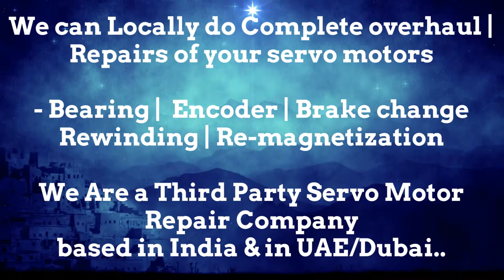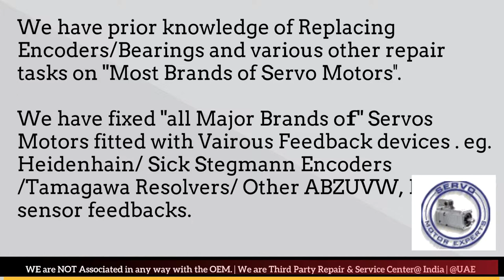HDT group srl Resolver Angle Adjust India Servo Motor Heidenhain Sick Encoder Align Karnataka Delhi